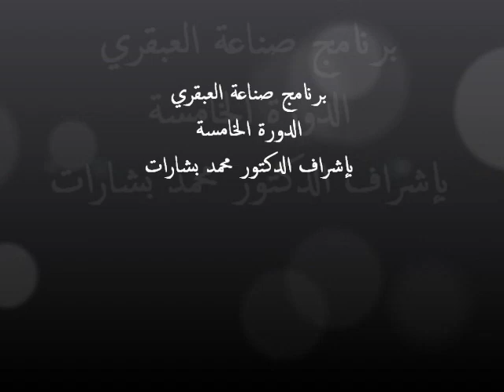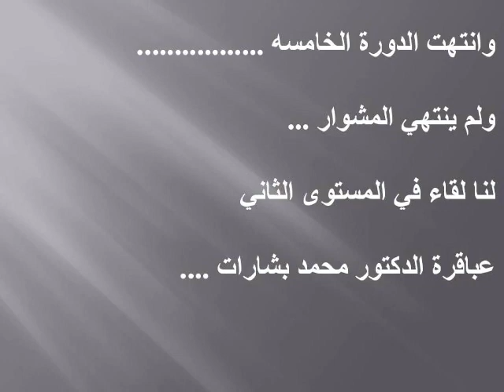برنامج صناعة العبقري _ دكتور محمد بشارات